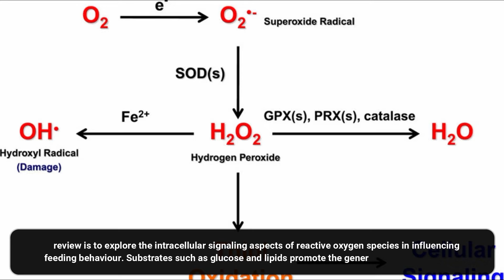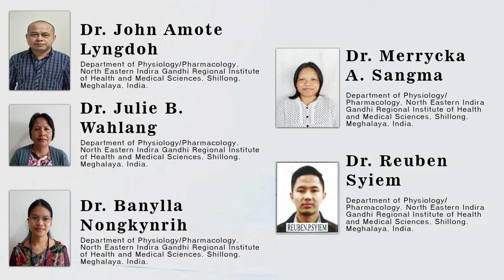Role of Reactive Oxygen Species in Signaling Feeding Behaviour